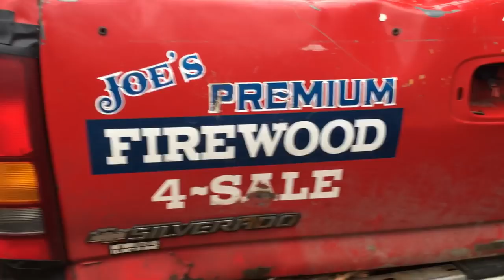How to split short cut ash firewood blocks directly into pickup truck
How to split short cut ash firewood blocks directly into pickup truck.  Had to split some short cut ash firewood blocks today using my Huskee 35 ton log splitter.